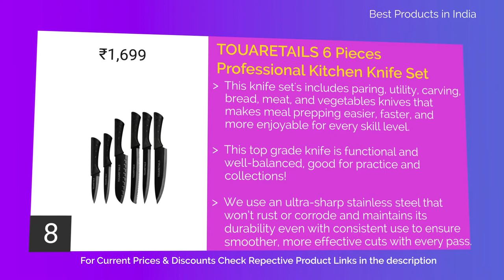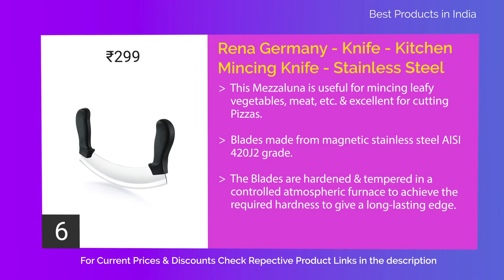10 Kitchen Knif/Knives Set in India with Price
List of top 10 Kitchen Knives Sets in india

10. Q'sica Non-Stick 7.0" Santoku Kitchen Knife with Blade Cover, Black

9. Amazon Brand - Solimo Premium High-Carbon Stainless Steel Kitchen Knife Set, 3-Pieces, Silver

8. TOUARETAILS 6 Pieces Professional Kitchen Knife Set for Non-Slip Handle Kitchen Black with Sharp Manual Sharpening for Chef Cooking Cutting Knife Bread Slicing Knife Set- Black

7. Amazon Brand - Solimo Premium High-Carbon Stainless Steel Kitchen Knife Set, 4-Pieces (with Sharpener), Silver

6. Rena Germany - Knife - Kitchen/Mincing Knife - Stainless Steel - Black Color

5. Amazon Brand - Solimo Premium High-Carbon Stainless Steel Meat Cleaver/Knife

4. Amazon Brand - Solimo Premium High-Carbon Stainless Steel Santoku Knife, Black

3. Amazon Brand - Solimo Classic Stainless Steel 3-Piece Knife Set

2. Victorinox Kitchen Knife, Stainless Steel Multipurpose Table Knife for Dining and Vegetable Chopping, Serrated Edge, 11 cm, Black

1. Silver Shark Stainless Steel Chopper with Chef Knives/Chopping Knife for Kitchen/Knife Set for Kitchen/Chopper Knife for Kitchen/Cleaver Knife/Meat Knife for Kitchen use